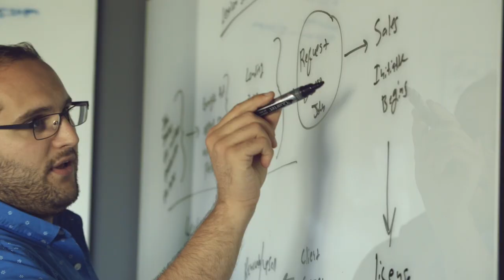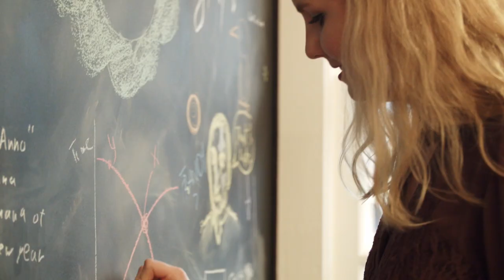Professor Marc Burch: Failure is Learning | Faculty Spotlight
Professor Marc Burch speaks to the challenges of starting a business and gives his advice for young entrepreneurs.  Marc Burch is a professor of business at JPCatholic who specializes in mentoring businesses moving through the Launchpad and Incubator Programs.